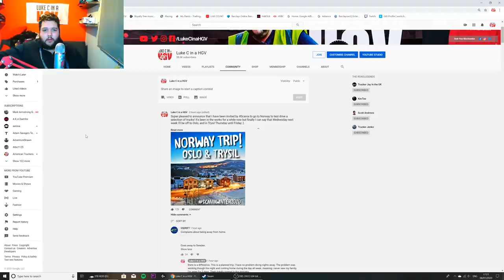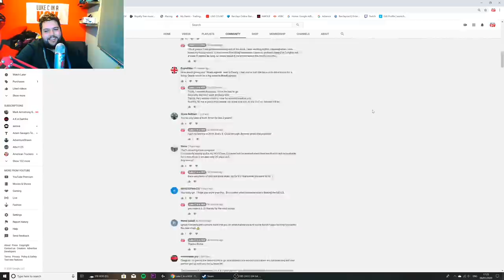lets clear the air